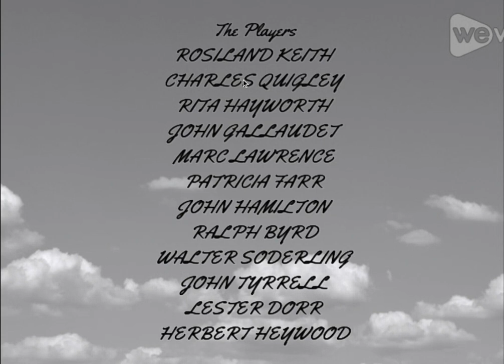Criminals of the Air (1937) Title Sequence